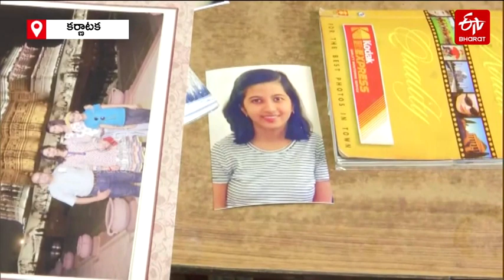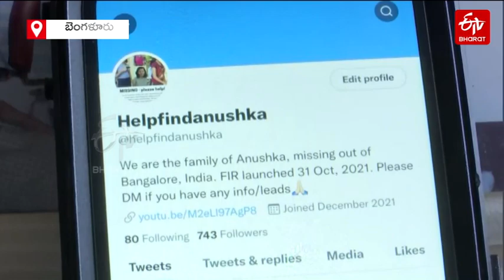షమానిజం కోసం ఇల్లు వదిలి వెళ్ళిపోయిన అనుష్క || anushka left house for shamanism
షమానిజం కోసం ఇల్లు వాడి వెళ్ళిపోయినా అనుష్క || anushka left house for shamanism

Shamanism is a religious practice that involves a practitioner who is believed to interact with a spirit world through altered states of consciousness, such as trance. The goal of this is usually to direct these spirits or spiritual energies into the physical world, for healing, divination or another purpose.